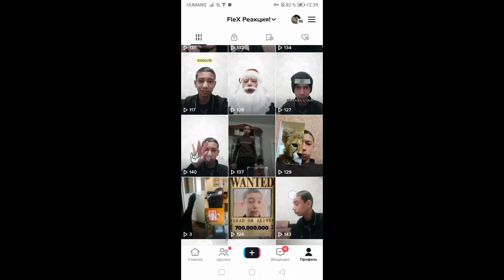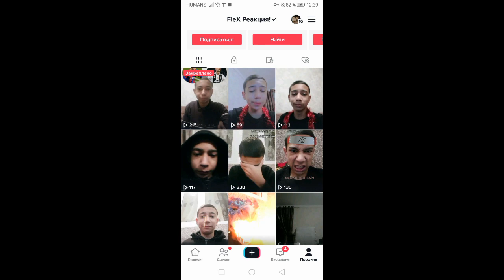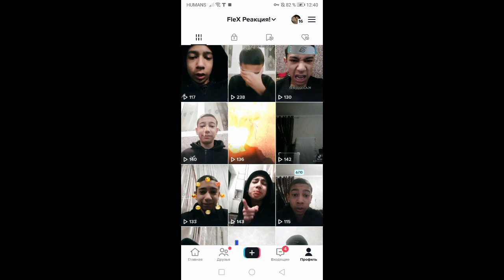СНЯЛ 50 ТИК ТОКОВ ЗА 24 ЧАСА. СТАЛ ПОПУЛЯРНЫМ!